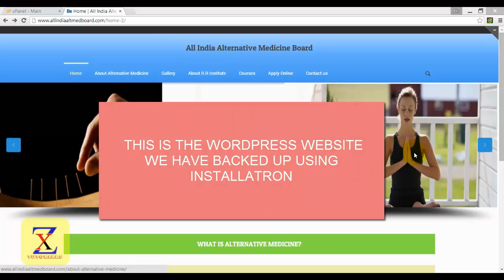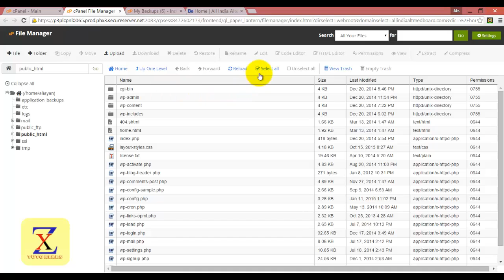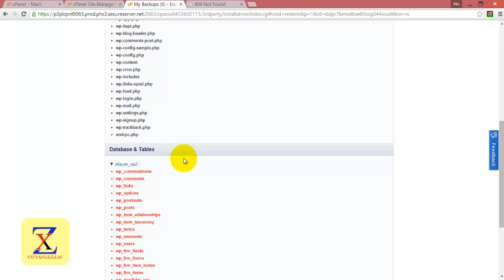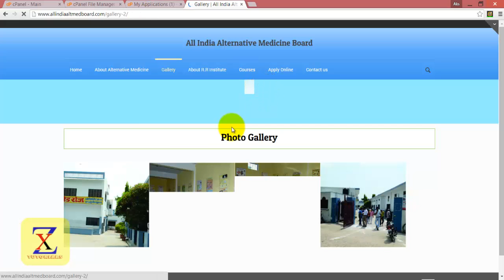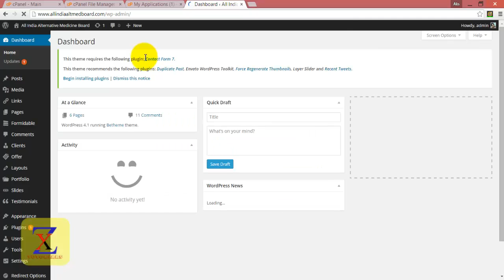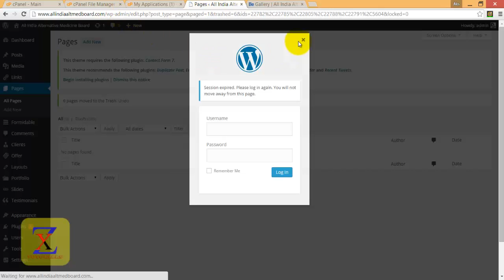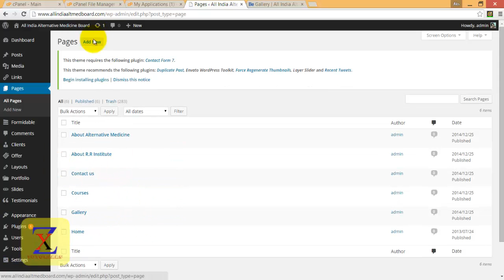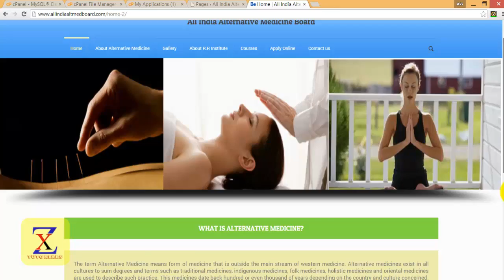Installatron - Excellent Free BackupBuddy Alternative cPanel addon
Now take automatic backup of your WordPress website and restore any backup with one click. You can restore backup on deletion of files, database or WordPress content like posts,pages or any other WP component.
Installatron is currently available in GoDaddy cPanel hosting.